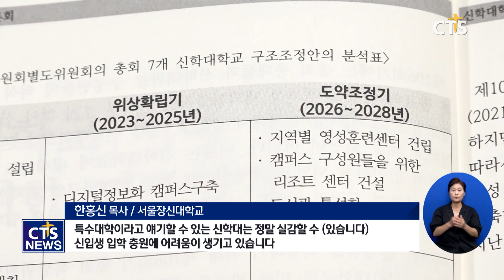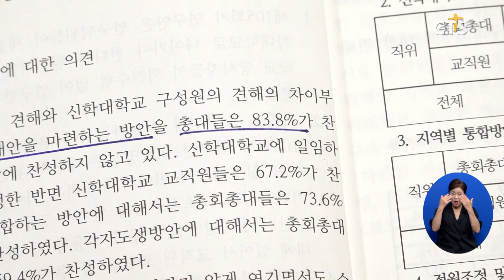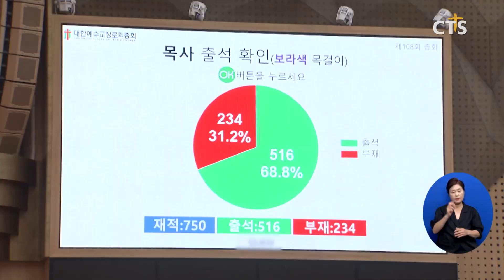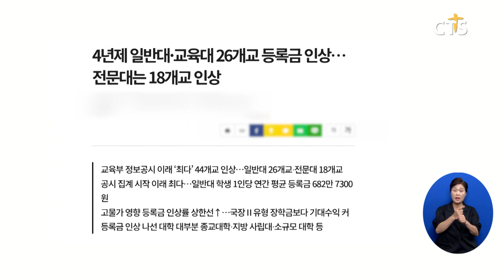통폐합 시작되나... 예장(통합) 신학대 '구조조정' 논의 (이현지)ㅣCTS뉴스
앵커 : 대한예수교장로회(통합) 총회가 지난 5일 신학대학교미래발전위원회를 열고 신학대 현안을 논의했는데요. 특히, 신학대학교 통폐합 문제와 관련한 다양한 의견이 오갔습니다.

앵커 : 검토할 상황이 많아 보이는데, 총회와 신학대 관계자 측은 일단 오는 9월 정기총회 안건으로 상정해 추진하자고 제안했습니다. 이현지 기자입니다.

예장(통합) 108회 총회 임원과 총회 소속 7개 신학대학교 관계자가 모인 토론회.
이 자리에서 총회 신학대학교미래발전위원회가 신학대 통폐합 문제를 더이상 지체할 수 없다고 건의했습니다.
신학대 구조조정을 위한 장기 계획을 더 이상 지체할 수 없단 판단에섭니다.

예장 통합 산하 ‘신학대 통폐합’ 문제는 지난 105회 총회에서 관련 연구안이 나온 이래, 지금까지 답보상태였습니다.

[한홍신 목사 / 서울장신대학교]
특수대학이라고 얘기할 수 있는 신학대는 정말 실감할 수 (있습니다) 신입생 입학 충원에 어려움이 생기고 있습니다 이걸 극복하려면 결국엔 통폐합 문제가 논의될 수밖에 없고

신학대 통폐합 실현 가능성은 예측하기 어렵습니다.
7개 신학대가 다른 지역에 위치한 만큼, 지리적 기능을 구축하고 있습니다. 학교마다 각기 다른 학과와 행정 체제를 가지고 있다는 점도 문제입니다.

[천병석 목사 / 부산장신대학교]
(지역 신학대의) 책무성과 사명 이런 것을 생각해보고 싶습니다 부울경 지역에 정식 신학교가 하나도 없으면 그러면 (신학생) 수요는 어디로 가느냐 다 이단으로 갑니다

신학대 통폐합 문제 해결 과정에 대한 총회와 신학대 입장도 엇갈립니다. ‘총회 주도로 대안을 마련하자’는 방안에 총회 측 약 84%가 찬성한 반면, 신학대 교직원 측 찬성은 36%에 불과했습니다. 신학대 통폐합 방안 자체에도 총회 측 약 74%가 찬성한 반면, 교직원은 40퍼센트대 찬성에 그쳤습니다.

[신동설 목사 / 예장(통합) 총회신학대학교미래발전위원회]
오늘 이 자리는 총회적 차원에서 결정해야 될 중요한 사안을 여러분들이 집약시켜주고 합의된 결정을 가지고 총회에 나가야 되는 상황이에요 통폐합이라는 것이 없어지는 것이 아니라 수급 문제에 있어서 조절과 효율성 있는 교육 정책을 나름대로 학교를 유지할 수 있는 방법이라는 거죠

총회장 직무 대행 중인 김영걸 부총회장은 신학대 통폐합 건의에 대해 구체적으로 언급하지 않았습니다.

다만 총회 신학교육부와 신학대학교미래발전위원회 차원에서 논의가 진행될 것이라고 입장을 밝혔습니다.

이에 따라 특별위원회였던 신학대미래발전위는 다음회기인 109회 총회에서도 유지될 전망입니다.

신학대 통폐합 문제가 오는 9월 정기총회에서 구체적으로 다뤄질 가능성도 높아졌습니다.

[김영걸 부총회장 / 예장(통합) 총회]
신학교육부나 (신학대학교)미래발전위원회와 잘 의논해서 정리가 되는 대로 제가 도울 수 있는 것을 최대한 잘 도와드리도록

지난해 등록금을 인상한 26개 대학 가운데 11곳이 신학대인 상황.

교육계에서는 이를 학령인구 감소, 공공요금 상승 등으로 대학이 더 이상 버티기 어려운 상황에 처한 것으로 풀이하고 있습니다.

예장(통합) 총회가 7개 신학대학 문제에 직접 수술에 나설 것으로 예상되는 가운데, 향후 진행 상황에 대한 관심이 모아지고 있습니다. CTS 뉴스 이현지입니다.